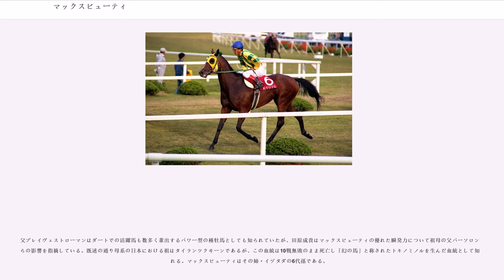マックスビューティ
マックスビューティ（1984年5月3日 - 2002年2月27日）は日本の競走馬、繁殖牝馬。

1986年に中央競馬でデビュー。1987年初頭より連勝をはじめ、牝馬クラシック競走の桜花賞、優駿牝馬（オークス）を含む8連勝を遂げる。秋には史上2頭目の牝馬三冠達成が確実視されたが2着と敗れ、三冠を逃した。以後は低迷し、1勝を加えたのみで引退。通算19戦10勝。その馬名から「究極の美女」とも称された。その後は繁殖牝馬となり、日本とアイルランドで供用。産駒は全て日本で走り、重賞勝利馬は生まれなかったが、桜花賞、オークス各3着のマックスジョリーほか2頭のオープン馬を輩出した。日本中央競馬会の広報誌『優駿』が2000年に選定した「20世紀のベストホース100」に名を連ねる。

1984年、北海道浦河町の酒井牧場に生まれる。父ブレイヴェストローマンはアメリカからの輸入馬で、当年、日本における初年度産駒のトウカイローマンが優駿牝馬（オークス）に優勝することになる。母フジタカレディは競走馬時代4戦0勝という成績だったが、その母系は1900年代に輸入された俗に小岩井牝馬と呼ばれる1頭・タイランツクヰーンに遡り、近親にはゼンマツ、フジマドンナといった重賞勝利馬がいた。当初、フジタカレディの交配相手にはマルゼンスキーが予定されていたが、発情が早く来てしまい、その日予定が埋まっていたマルゼンスキーとの交配を断られた。このため同じ浦河町に繋養されていたブレイヴェストローマンに相手が急遽変更されたものだった。

場主の酒井公平が「なぜブレイヴェストローマンを選んだのか自分でも分からない」と語る偶然の交配であったが、誕生した牝馬は柔らかい筋肉を備え、均整のとれた好馬体をもっていた。酒井は生産した仔馬に対して「A＝走りそう、B＝普通、C＝駄目そう」という三段階の評価を付けていたが、本馬には唯一例外的に「超A」がつけられた。誕生の翌週、中央競馬調教師・伊藤雄二が牧場を訪れ「どこにも欠点のない馬」と高く評価し、その場で購買を打診。フジタカレディの調教師であった松山吉三郎の了承を得て伊藤が管理することに決まり、彼と親交が深かった田所祐の所有馬とされた。田所は伊藤に預ける馬に「マックス」という冠名を用いており、写真を見せられた際に「美しい馬」と感じたことから「マックスビューティ」と命名した。

その後も幼駒の品評会で優秀賞を受賞するなど順調に成長。2歳秋から荻伏牧場で育成調教を積まれたのち、競走年齢の3歳となった1986年6月より伊藤の管理下に入った。

7月13日に札幌開催でデビューする予定だったが、左前脚の蹄球炎のため出走を取り消し、8月3日の函館開催で改めてデビュー。柴田政人を鞍上に、2着に4馬身差をつけて逃げきっての初勝利を挙げた。その後は函館3歳ステークスに出走するが、不良馬場もありホクトヘリオスに大きく離されての4着に敗れた。その後一時休養し、ラジオたんぱ杯3歳牝馬ステークスに出走。当初は柴田が騎乗を続ける予定だったが、柴田側の事情により騎手が南井克巳に替わり、ドウカンジョーから1馬身差4分の1差の2着となった。これまでに騎乗した騎手はスピードを評価する反面、ダッシュの遅さや若さを指摘していた。一方で伊藤は敗れた2戦について、函館では重馬場という明確な敗因があり、また翌年のクラシックより短い1200メートルの競走であったこと、ラジオたんぱ杯では最後にしっかりと追い込んできていたことから、いずれも悲観していなかったという。

翌1987年1月、条件戦の紅梅賞ではスタートで出遅れるも最後の直線で先行勢を一気にかわし、2着に2馬身差を付けて2勝目を挙げる。続くバイオレットステークスから田原成貴が騎乗。田原は前年6月に落馬事故に遭い腎臓の片方を摘出し、当年1月に復帰後初の重賞勝利を挙げていた。南井が服部正利厩舎のホウエイソブリンに騎乗するため再び騎手が替わったものだったが、田原をデビュー当初から起用していた伊藤は、その復調を待って騎乗させる機会を窺っていたという側面もあった。この競走は3番手追走から2着に5馬身差をつけて勝利。クラシック初戦・桜花賞への前哨戦としたチューリップ賞では、田原が全く追う動作を見せないまま2馬身差で勝利した。

4月12日の桜花賞は、前年の最優秀3歳牝馬で前哨戦・報知杯4歳牝馬特別を制してきたコーセイと人気を分け合い、マックスビューティが単勝オッズ3.1倍...